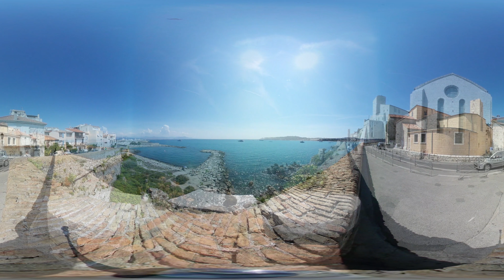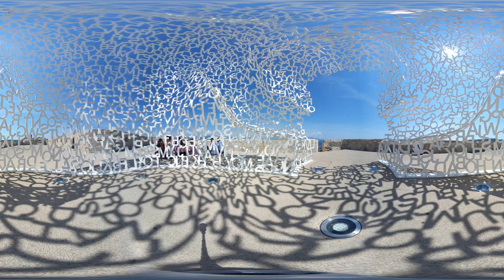[Côte d'Azur] - [Antibes] - [Port Vauban] - [Cap d'Antibes] - [360 video] - [360°] - [360 VR]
Côte d'Azur : Visite Virtuelle 360° de la ville d'Antibes, Le Fort Carré, Le Nomade, Musée Picasso, Les Remparts d'Antibes, Plage de la Gravette, Quai des Milliardaires, Port Vauban et Cap d'Antibes.